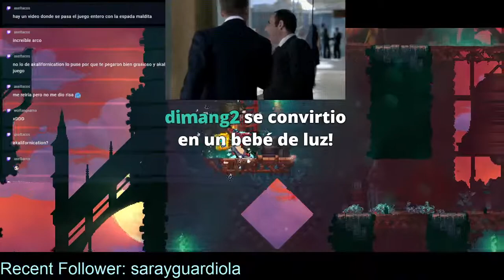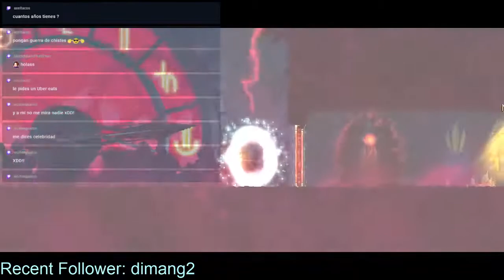Hardcore Seasonal Diablo 3 ft Winnie